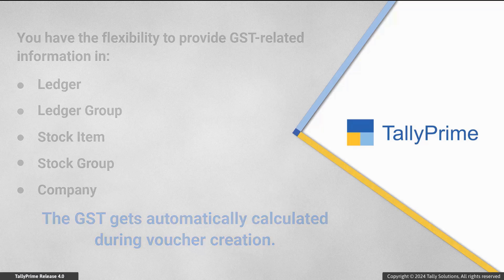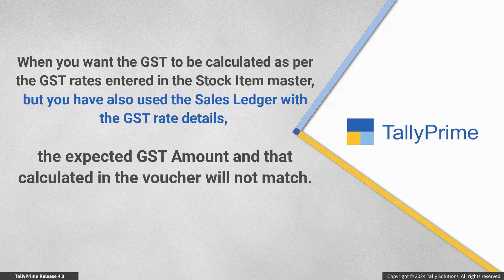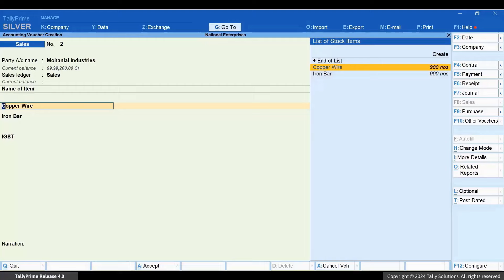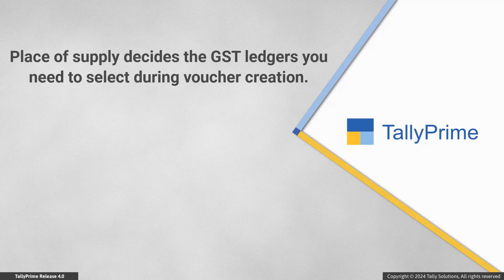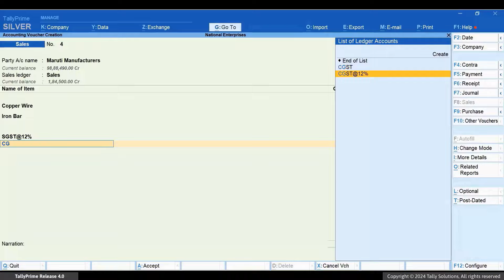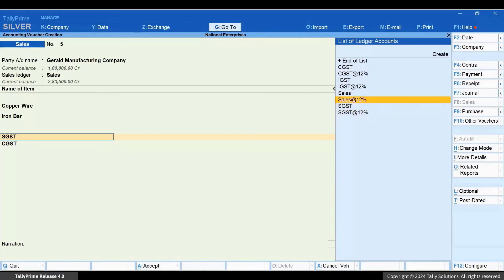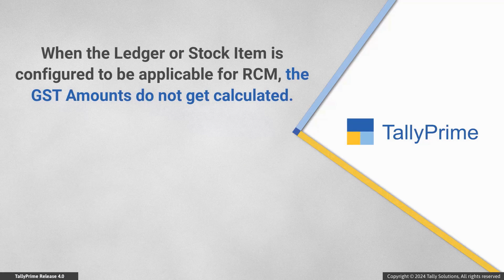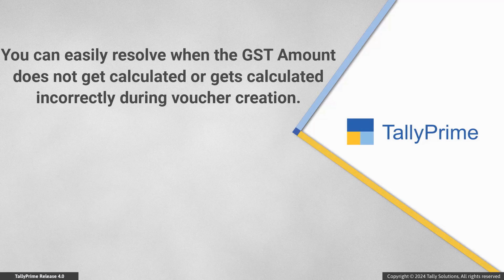Possible Reasons for GST Not Getting Auto-Calculated in Invoices in TallyPrime (Hindi) | TallyHelp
TallyPrime में Invoice बनाते समय GST की गणना खुद ब खुद न होने वाली समस्या का हल कैसे करते हैं

TallyPrime Release 3.0 onwards, You can provide the GST details and HSN/SAC details in the same or different masters, based on your business needs.

During voucher creation, the GST-related information is considered from the respective master or level defaulted under F11 (Company Features).

However, if the information is not found, then TallyPrime checks for the information in the master that is at the next level of hierarchy.

You can watch How to Set Up GST Rate Details at Different Levels in TallyPrime to know more about setting up GST rate details at different levels or masters in the hierarchy in TallyPrime.

Despite specifying all the GST details in your Company data, in a few scenarios, GST does not get calculated automatically.

This video demonstrates the possible reasons due to which GST might not get automatically calculated in TallyPrime Release 3.0 and later.

00:00 - Title and Intro
00:57 - Source of GST Details
02:46 - Incorrect Place of Supply
03:54 - GST Rate in Taxes and Duties Ledger
05:31 - GST Ledger Relevant to Assessee of Other Territory
06:23- GST Ledgers Under Indirect Expenses
07:03 - Ledger or Stock Item Configured for RCM